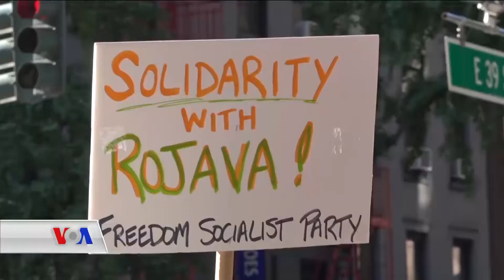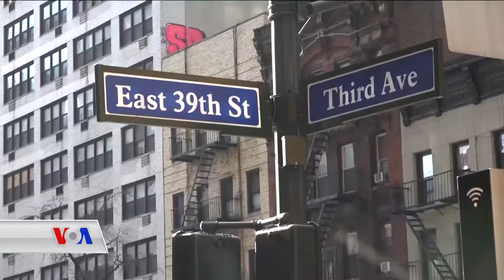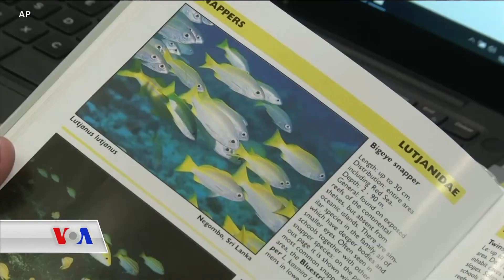بەرنامەی کورد کونێکشن 5ی مانگی یانزەی 2019